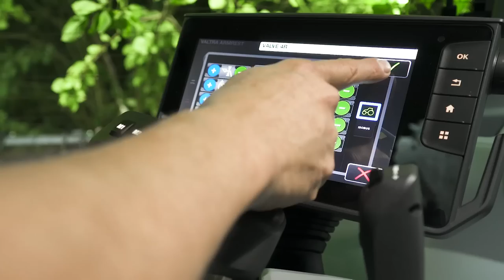VALTRA S SERIES - BIG JOBS JUST GOT BETTER.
Valtra S Series

The Valtra S Series is a big tractor, built to handle your toughest jobs. You can rely on it for big results. The Valtra S Series gives you balanced performance that helps you get the most out of your investment. Equipped with integrated and easy-to-use smart farming technologies, the S Series tractor will support the profitability of your business now and in the future. The S Series is for big jobs and better results.